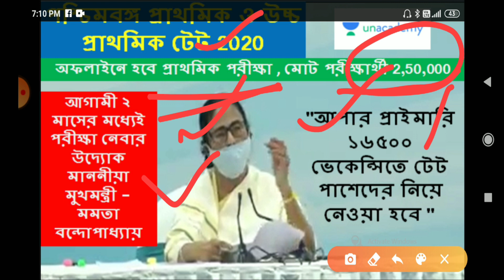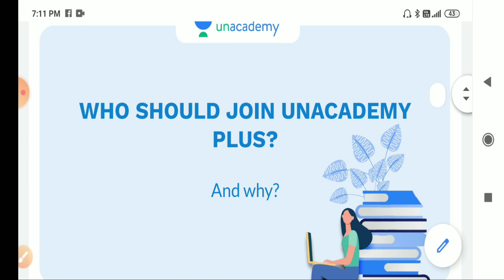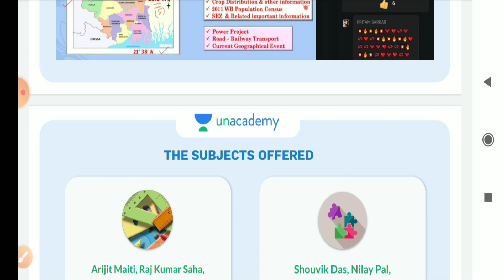পশ্চিমবঙ্গ প্রাইমারি ও আপার প্রাইমারি পরীক্ষার সরকারি আপডেট | wb primary and upper primary tet 2020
2. Child Psychology Full E - Book

বিশেষ প্রয়োজনে 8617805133 / 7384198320/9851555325 নম্বরে WhatsApp করো

👉ডাব্লুবিসিএস Prelims এর পুনরালোচনা: Rapid Revision Course for WBCS Prelims 2021: Batch B